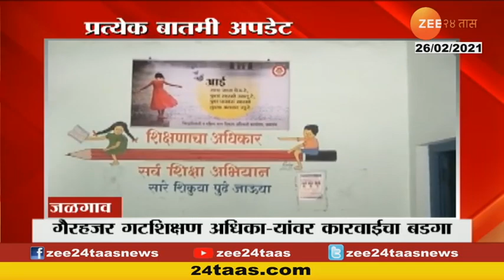Corona | एसटी संकटात, 10 दिवसांत 4 कोटींंनी घट | State Transport | Loss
4 crore loss in 10 days to ST  for decreased in Passengers due to corona